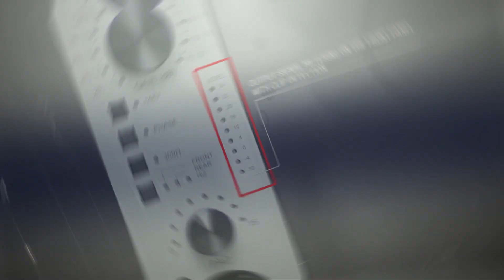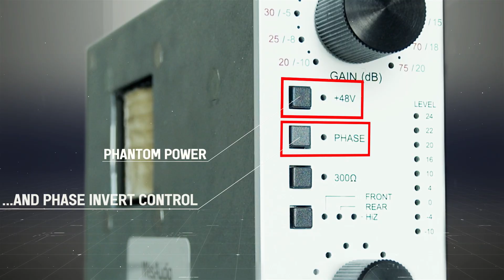_PHOEBE - fully analog, class A microphone/line/instrument preamplifier with digital recall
WesAudio _PHOEBE - fully analog, class A microphone/line/instrument preamplifier with digital recall.